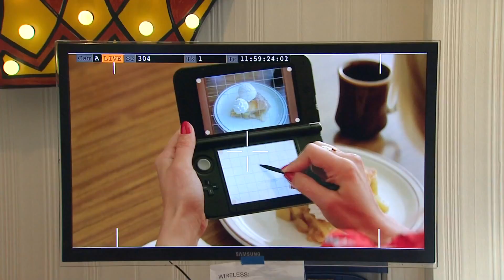Nintendo 3DS Dianna Agron Behind the Scenes Video